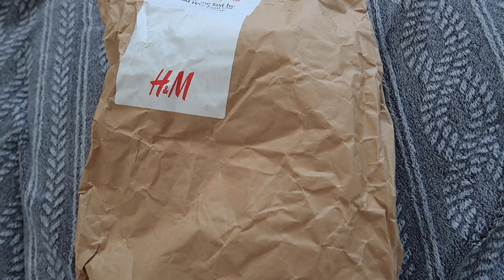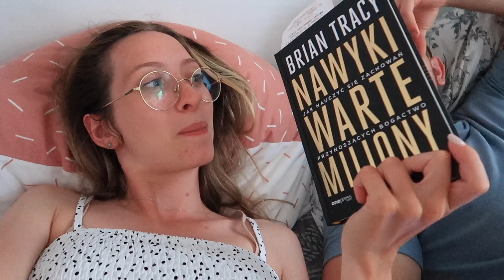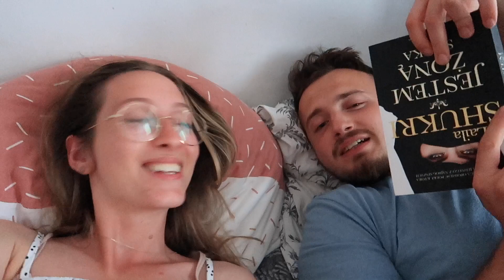ZASKAKUJEMY SAMYCH SIEBIE!